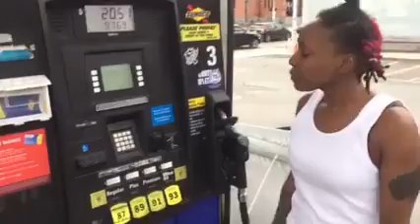Vet as Loc Dog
Loc Dog is back! Don't be a menace while making decisions in the hood...